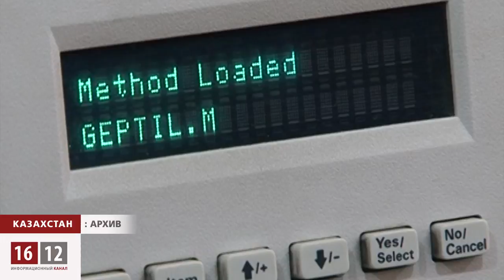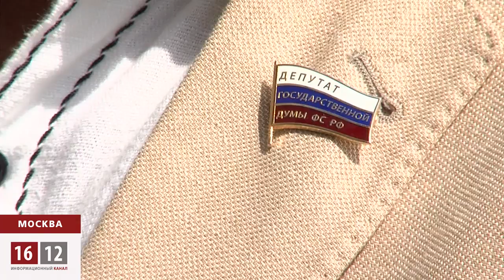Авария "Протона": трагедия или нажива?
В центре воронки, образовавшейся на месте взрыва ракеты "Протон-М", нашли гептил. Концентрация ядовитого вещества многократно превысила предельно допустимую. По данным «Казкосмоса», в 10 метрах от края воронки величина этого коэффициента составила почти в 400 раз больше нормы! Территория в полтора гектара земли вокруг места падения теперь нуждается в срочной детоксикации. Между тем, Россия не собирается покидать Байконур, а Казахстан - не хочет упускать щедрого арендатора.